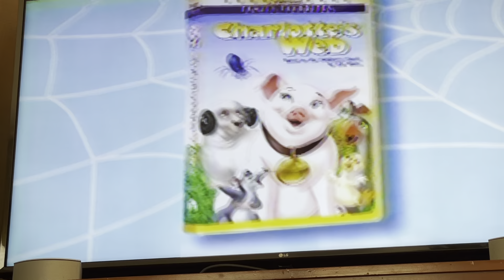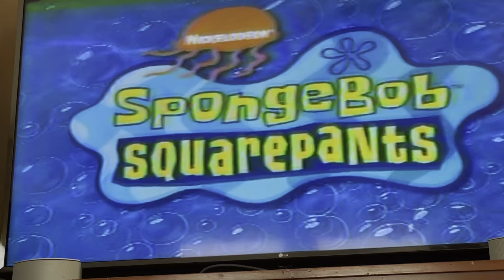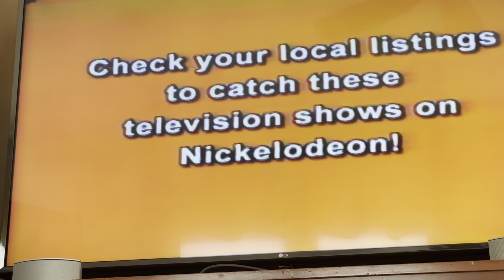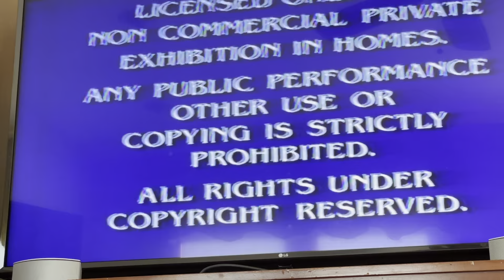Opening To Charlotte’s Web 2002 VHS (2003 Reprint)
Here’s the opening:
1. Coming To Videocassette & DVD Bumper
2. Charlotte’s Web/Charlotte’s Web 2: Wilbur’s Great Adventure Trailer
3. Spongebob Squarepants/Rugrats/Jimmy Neutron Videos Promo
4. Now Available On Videocassette & DVD Bumper
5. Peanuts Home Video Promo Version 3 Early 2000’s (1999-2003)
6. Feature Presentation (90th Anniversary Variant)
7. Copyright/Warning Screen
8. Rated G Screen
9. Paramount Logo